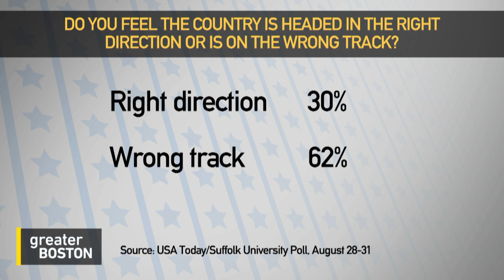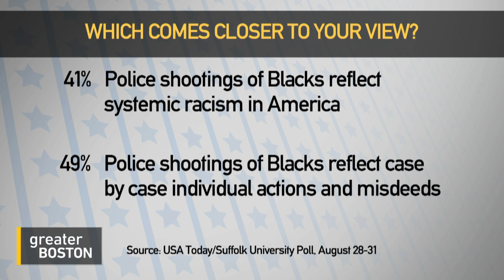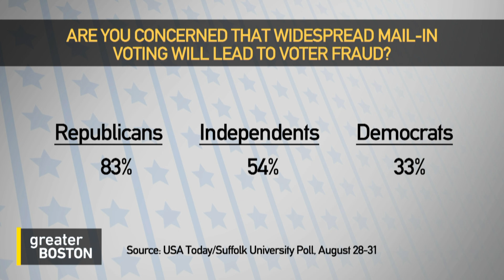New Poll Shows Biden Ahead Of Trump By Seven Points, Down From Double-Digit Lead In June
A new poll released Wednesday from Suffolk University and USA Today finds that former Vice President Joe Biden leads President Trump by seven percentage points — down from a 12 percent lead in June. To discuss what this might mean for the campaigns and the race for not just the popular vote, but the electoral college, Jim Braude was joined by pollster David Paleologos.